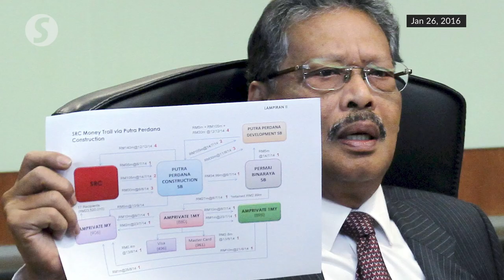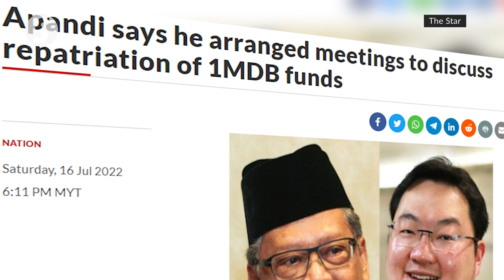Bukit Aman confirms investigating Klang MP Santiago's report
Bukit Aman is investigating the police report lodged by Klang MP Charles Santiago who had alleged that former attorney-general Tan Sri Apandi Ali had abused his power to cover up investigations into the 1MDB scandal.